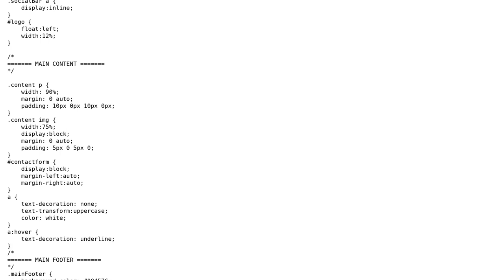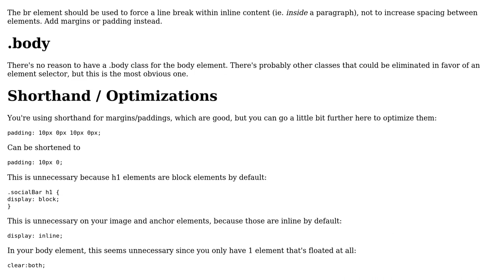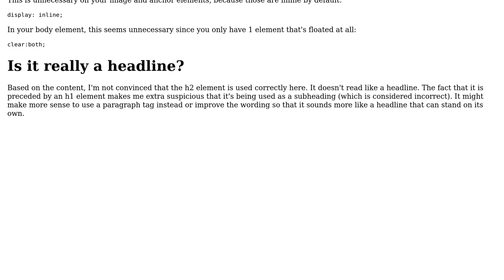First HTML/CSS site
With thanks & praise to God, and with thanks to the many people who have made this project possible! | Content (except music & images) licensed under CC BY-SA | Music | Images & others | With thanks to user Matt Fogleman user kleinfreund user cimmanon and the Stack Exchange Network Trademarks are property of their respective owners. You are responsible for your own actions.